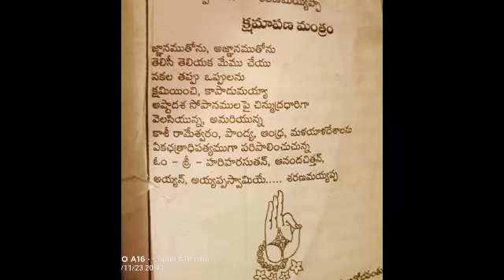ayyappa swamy seranma ayyappa